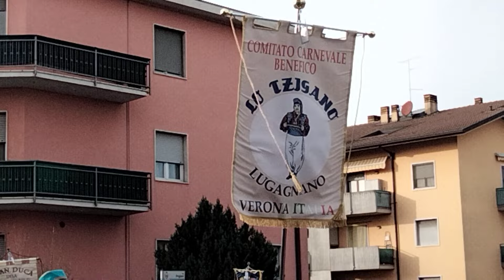carnevale di castel d'azzano 2024 parte 1 cortei mascherati e primi carri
carnevale di castel d'Azzano
 ciao a tutti e benvenuti in questo nuovo video sul carnevale di castel d'azzano quest' anno il carnevale di castel d'Azzano è stato fatto a gennaio mentre l anno scorso era stato fatto di marzo e questo può aver inciso sul fatto che c'erano meno persone che hanno sfilata rispetto all anno scorso.
la prima parte la pubblico oggi mentre la seconda parte verrà pubblicata domani
cortei mascherati:
1 ???
2 conte nogarola
Castel d'azzano
3 scuola dell'infanzia e nido integrato don Ippolito
Castel d'azzano
4 gruppo storico culturale arzberg
Valle di non
5 maccacari
Maccacari di gazzo veronese
6 comitato carnevale benefico Lo tzigano
Lugagnano di sona
7 granduca della scajarola
Fresca di cerea
8 gruppo culturale folkloristico
Rosegaferro di villafranca di verona
9 la corte di vienna ai tempi di a.salieri
Legnago
10 comitato benefico Ruberto de hortis e donna Martina
San martino buon albergo
11 re riso nobilis de fagnan
Fagnano di trevenzuolo
12 la casata della quercia
Alpo di villafranca di verona
13 fantasia Venezia
14 carnevale benefico conte bovo
Marchesino di buttapietra

Carri:
1 super parasol, sblocca i livelli con NOI
Circolo noi giustiniano
Palazzolo di sona
2 welcome to Rio
I mai gavari dito
Isola rizza
3 peter pan alla ricerca di un mondo migliore
I butei dell'alpo
4 tra il dire e il mare c'è di mezzo il fare
La combriccola col baraonda
Isolalta di vigasio VR e belvedere di roverbella MN
5 una pazza tribù a caccia di….
La compagnia del tiratardi
Santo stefano di zimella
6 vola e sogna di essere bambino, ciao nonno renzo
I bei senza schei
San gregorio di veronella
7 non abbandonare il sogno di volare
La carica dei festaioli
Dossobuono di villafranca di verona
8 dal voodoo all'alchimia: il rituale dell'allegria
Jolly joker
Perzacco di zevio